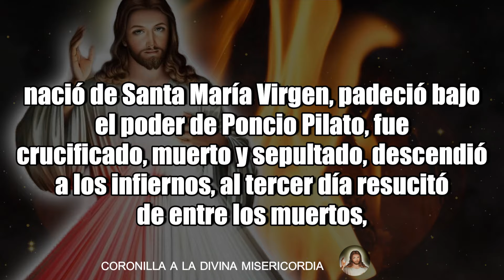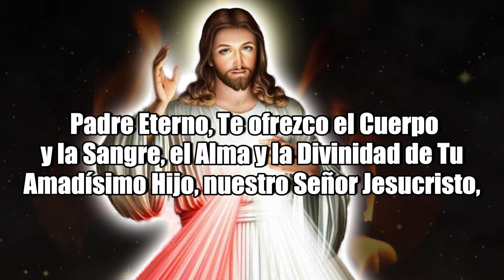CORONILLA A LA DIVINA MISERICORDIA DE HOY JUEVES 11 DE JULIO DE 2024 MISTERIOS LUMINOSOS ROSARIO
Coronilla a la Divina Misericordia del Día de Hoy Jueves 11 de Julio de 2024 MISTERIOS GLORIOSOS ROSARIO

CORONILLA a la DIVINA MISERICORDIA DE HOY 11 de JULIO DE 2024 🕊️ Santo Rosario de hoy 💖 - Oraciones Católicas